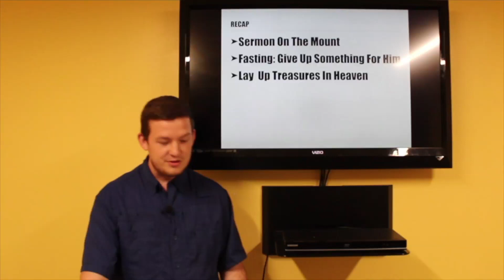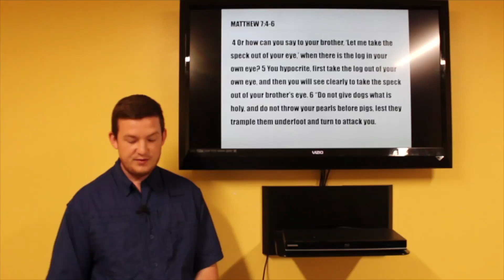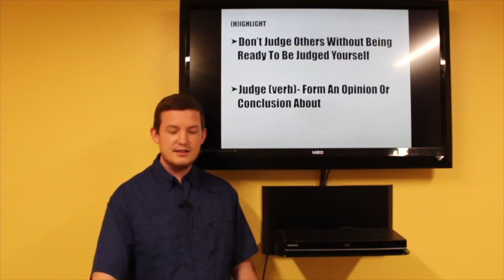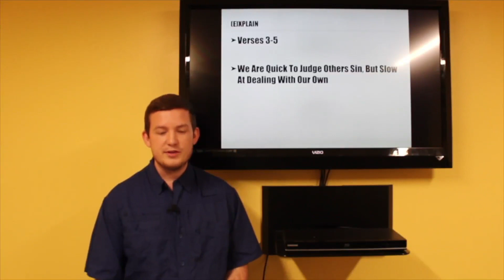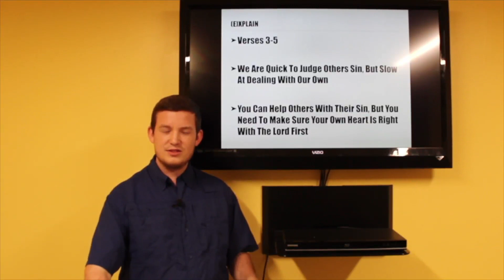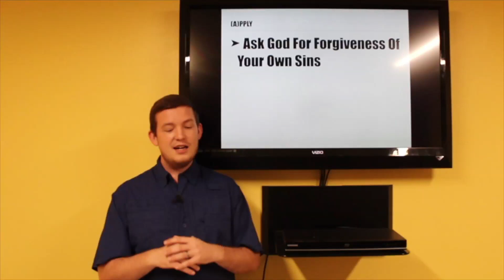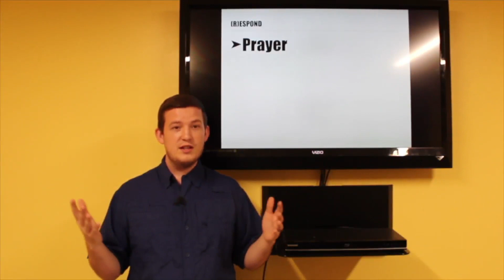Nick Powell | Matthew 7:1-6